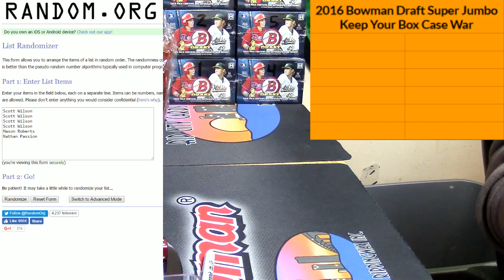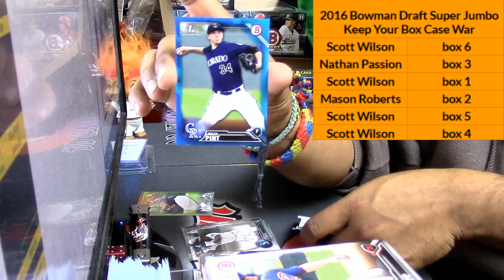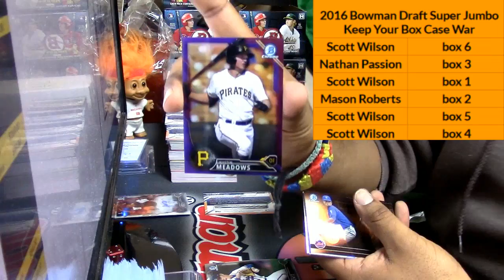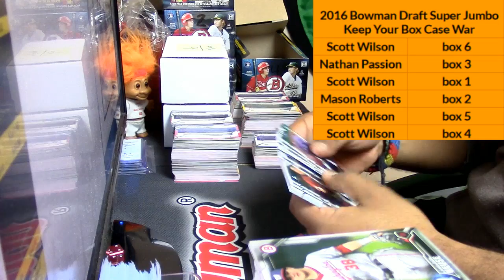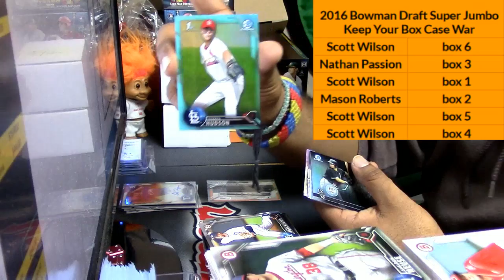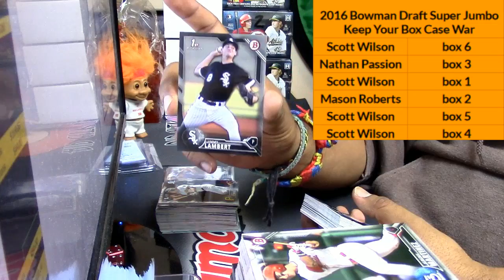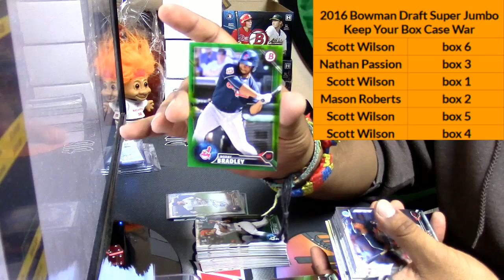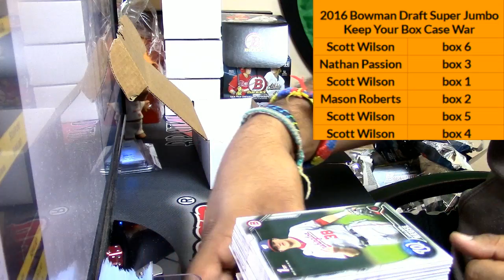12 26 16 2016 bowman draft super jumbo WAR